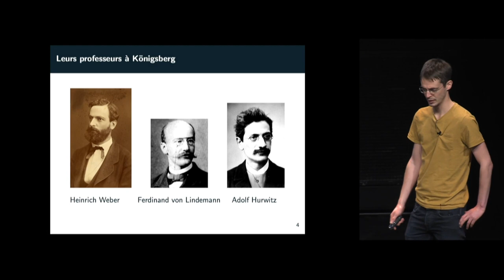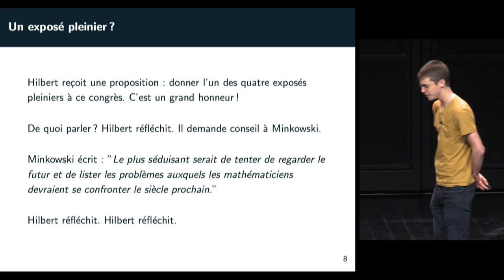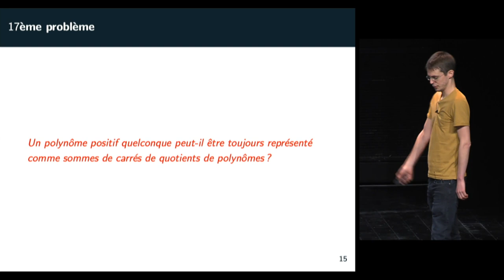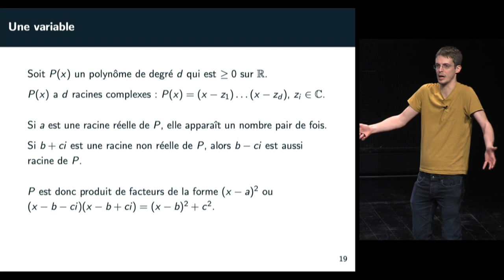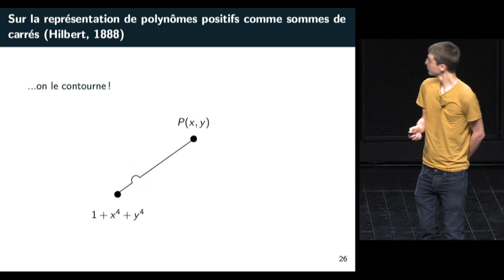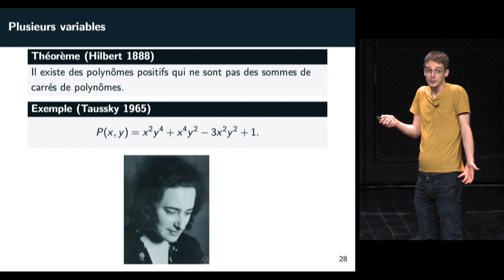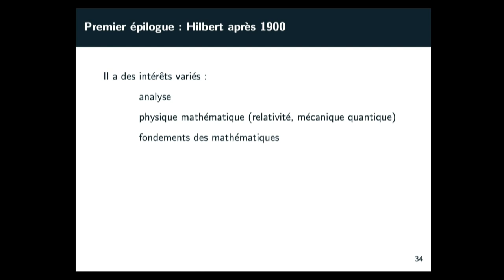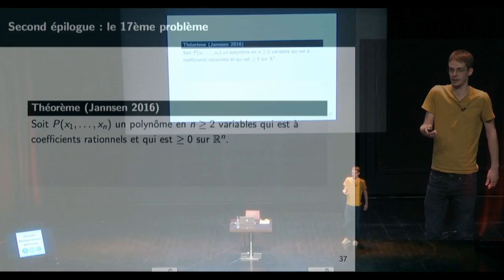"David Hilbert et son 17ème problème : la tête aux carrés" par Olivier Benoist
En août 1900 a lieu à Paris le deuxième congrès international des mathématiciens. À cette occasion, le célèbre mathématicien allemand David Hilbert s'adresse à ses collègues. Il leur présente

« quelques problèmes déterminés pris dans diverses branches des mathématiques et dont l'étude pourrait concourir à l'avancement de la Science .»

Il s'agit d'une liste de vingt-trois problèmes mathématiques variés, que Hilbert jugeait de grande importance, et qui ont eu une influence considérable sur les mathématiques du XXe siècle. Aujourd'hui, certains ont été résolus, d'autres sont encore ouverts, et quelques-uns... n'ont pas été formulés assez précisément par Hilbert pour qu'on puisse le décider !

Le 17e problème de Hilbert fait partie de ceux qui ont été résolus incontestablement, et rapidement : une solution a été trouvée par Emil Artin en 1927. Son thème est la positivité des fonctions : comment reconnaître qu'une fonction est positive ? Par exemple, est-elle nécessairement une somme de carrés de fonctions, et pour quels types de fonctions ? Peut-on expliquer ainsi toutes les inégalités ? Hilbert lui-même avait consacré deux travaux très originaux à ce sujet, l'un en 1888 et le suivant en 1893, sans réussir cependant à résoudre la question qui allait devenir son 17e problème. Il aura fallu pour cela toute l'ingéniosité d'Emil Artin.

Conférence du cycle "Un texte, un mathématicien" de la Société Mathématique de France. Le 26 février 2020 à la Bibliothèque Nationale de France.